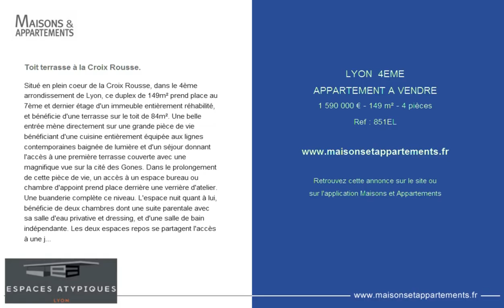LYON 4EME - APPARTEMENT A VENDRE - 1 590 000 € - 149 m² - 4 pièces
Référence : 851EL

Toit terrasse à la Croix Rousse
Situé en plein coeur de la Croix Rousse, dans le 4ème arrondissement de Lyon, ce duplex de 149m² prend place au 7ème et dernier étage d'un immeuble entièrement réhabilité, et bénéficie d'une terrasse sur le toit de 84m². Une belle entrée mène directement sur une grande pièce de vie bénéficiant d'une cuisine entièrement équipée aux lignes contemporaines baignée de lumière et d'un séjour donnant l'accès à une première terrasse couverte avec une magnifique vue sur la cité des Gones. Dans le prolongement de cette pièce de vie, un accès à un espace bureau ou chambre d'appoint prend place derrière une verrière d'atelier. Une buanderie complète ce niveau. L'espace nuit quant à lui, bénéficie de deux chambres dont une suite parentale avec sa salle d'eau privative et dressing, et d'une salle de bain indépendante. Les deux espaces repos se partagent l'accès à une jolie terrasse couverte. A l'étage, l'espace donnant accès à la terrasse a été conçu et pensé en cuisine d'été et s'ouvre sur une terrasse plein ciel. Le jacuzzi et la vue sur les Monts du Lyonnais sont les atouts de ce petit coin de paradis, idéale pour des moments de partage. Un grand garage 4 voitures. Une cave. Bien soumis au statut de la copropriété - charges annuelles 3996 euros.